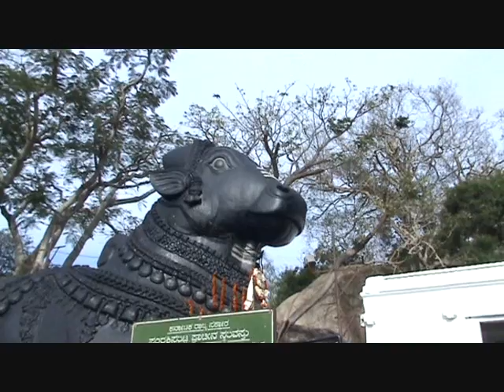india 1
india